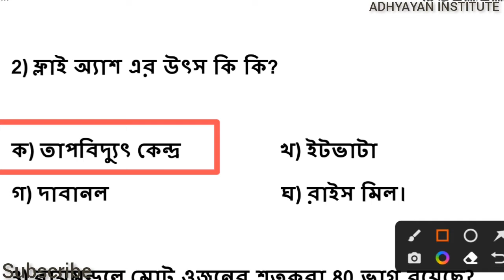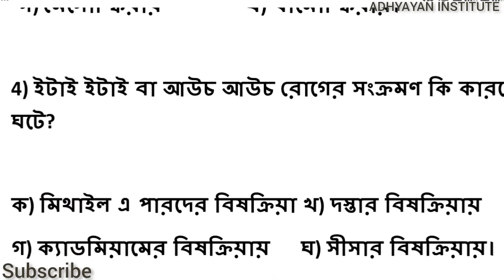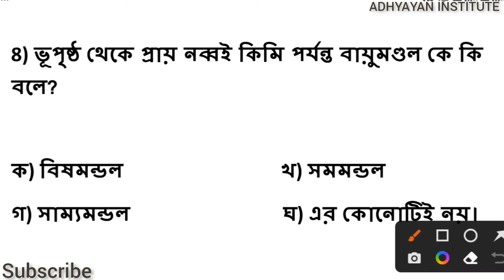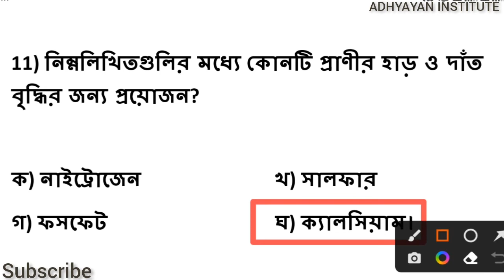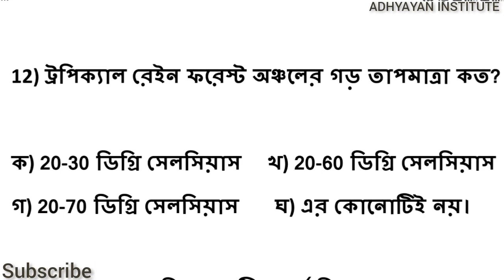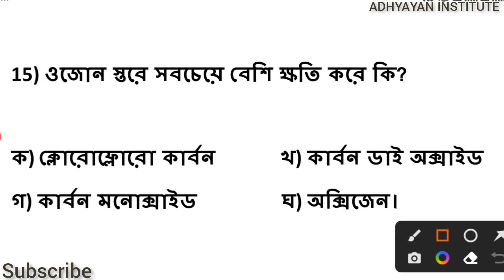TERGET WB TET-2023//ADHYAYAN INSTITUTE//পরিবেশ বিদ্যার বাছাই করা কিছু গুরুত্বপূর্ণ প্রশ্ন//EVS//Ep-1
Terget tet-2023//EVS//টার্গেট tet- ২০২৩.
vlog
vlogs
 MCQ
Success